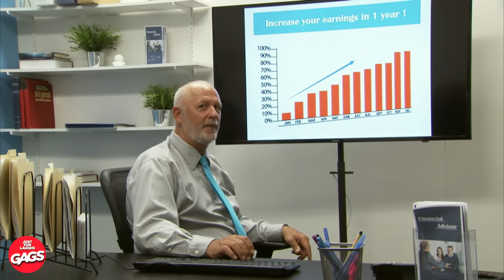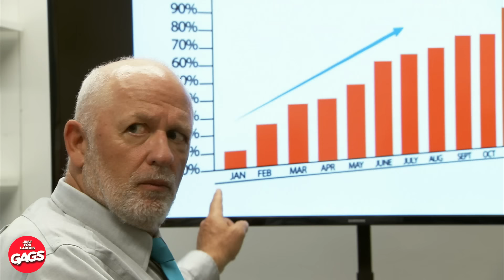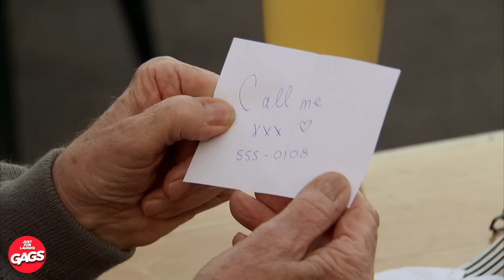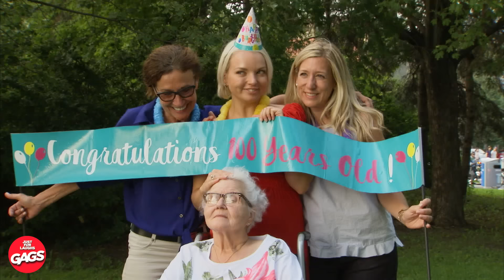Pick Me Girl Flirts With Her Boyfriend | Just For Laughs Gags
🎉🤣 OMG